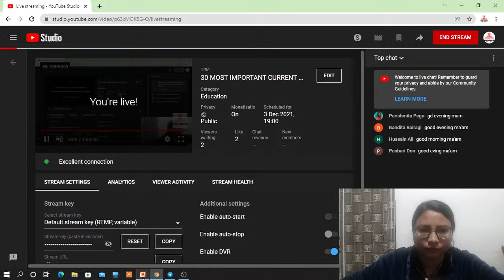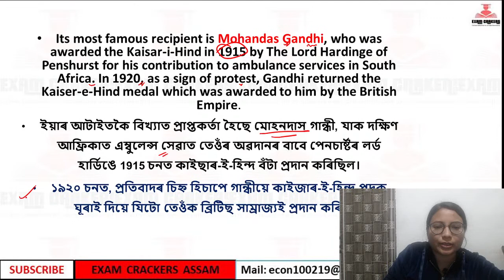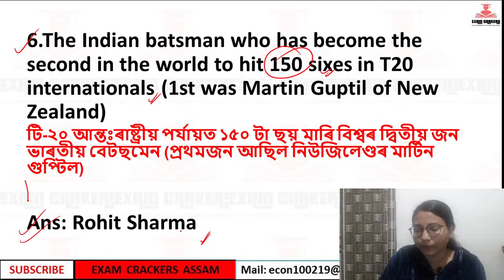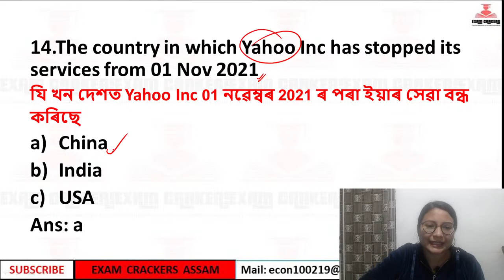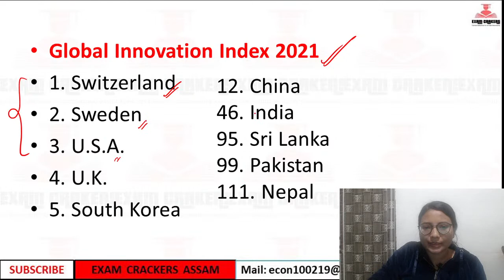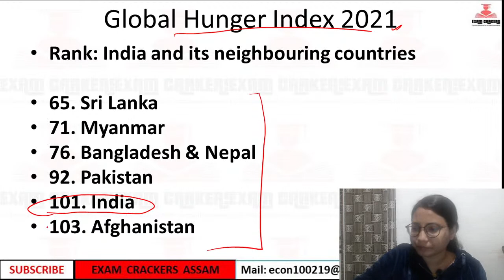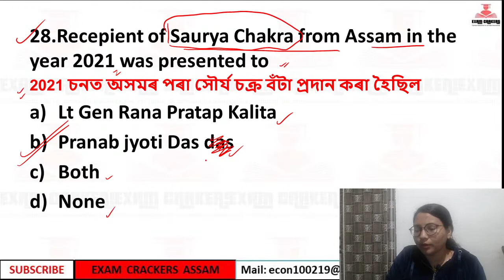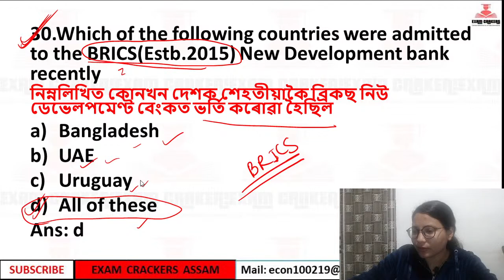Class 8 MOST IMPORTANT CURRENT AFFAIRS-2021 অসমৰ প্ৰতিযোগিতামূলক পৰীক্ষাৰ বাবে সাম্প্ৰতিক ঘটনাসমূহ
Exam preparation Group for Assam Competitive Exam